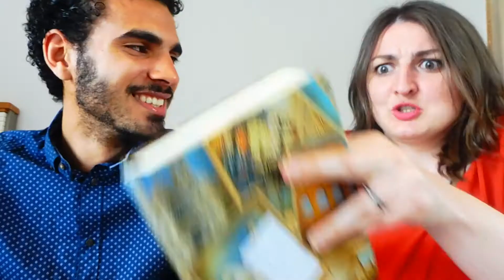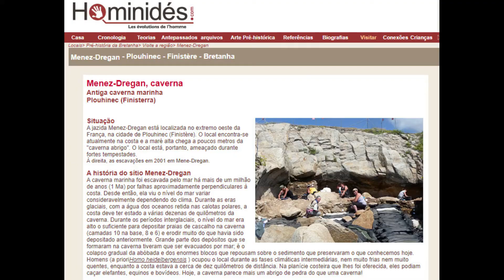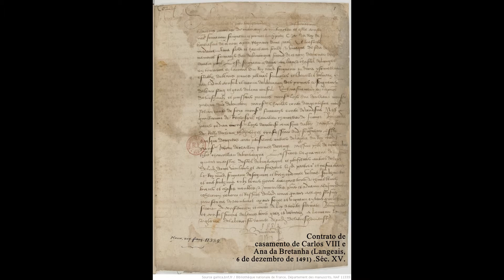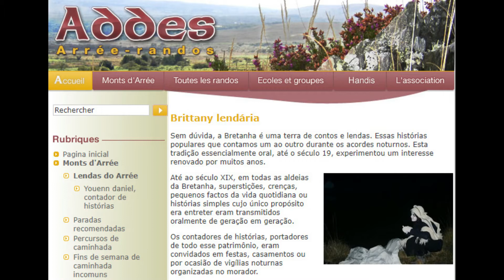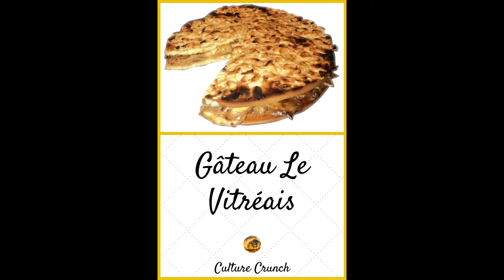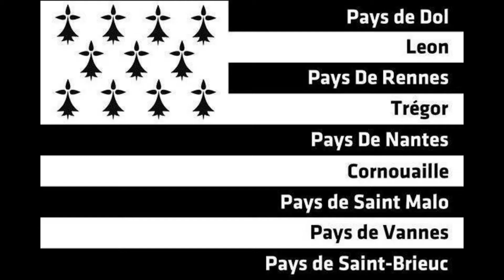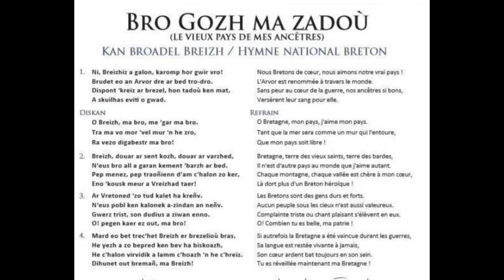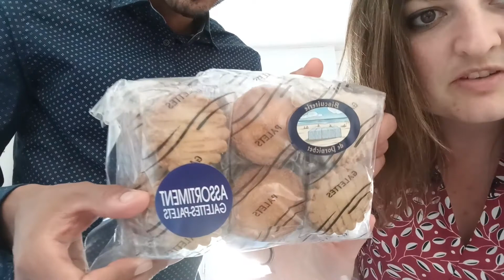⚐⚑ A Bretanha ! ⚐⚑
Alguns links para descobrir mais sobre Bretanha :

Por seus links, não hesite em usar a função de tradução do google.

Culture Bretonne : retrouvez ce qui fait l'identité de la région | Bretagne.com

👻 Contes et légendes Bretonne : les mythes et créatures de Bretagne | Bretagne.com

👨🏼 Regardez "Et Si le Village d'Astérix Avait Existé? (feat. Epic Teaching of the History)" sur YouTube